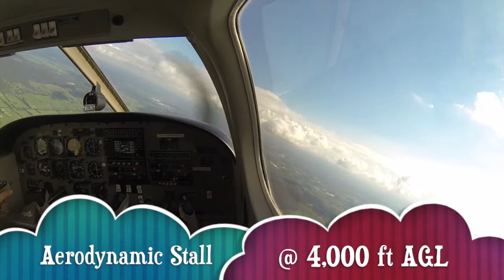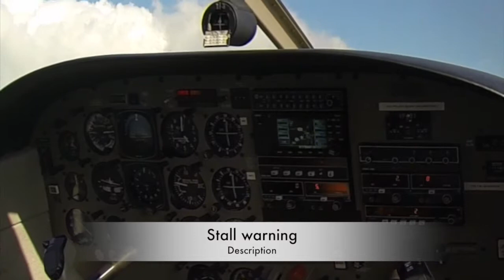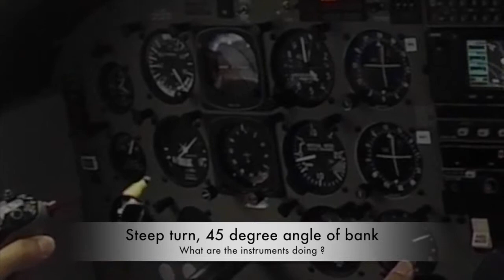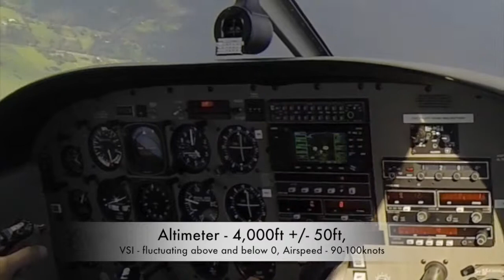Flight Instruments - Szat